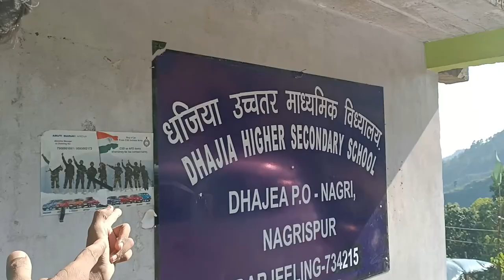Deadliest roads of dhajea ( MIRIK)